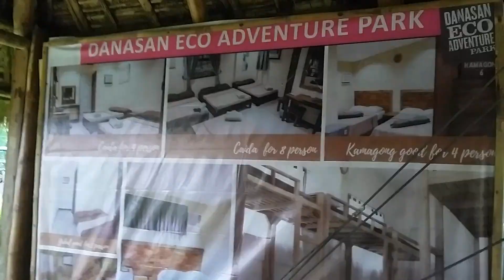DANASAN ECO PARK ADVENTURE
Danasan Eco Park Adventure is located at Danao Cebu and a mountain resort.